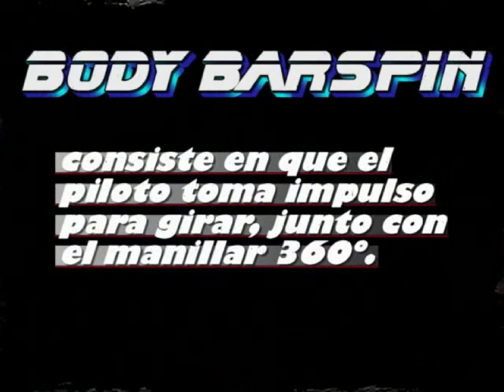fmx tricks:body barspin.mp4